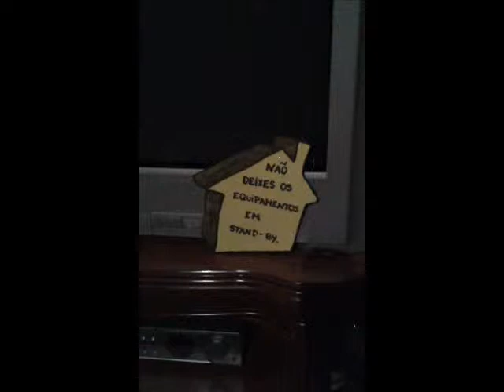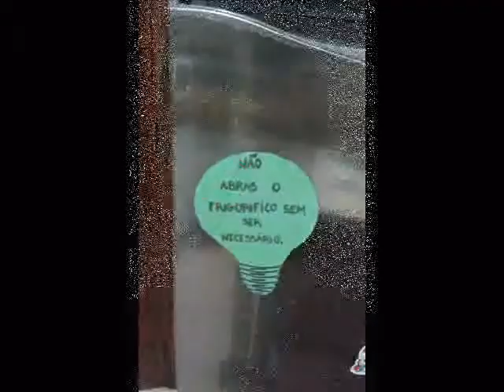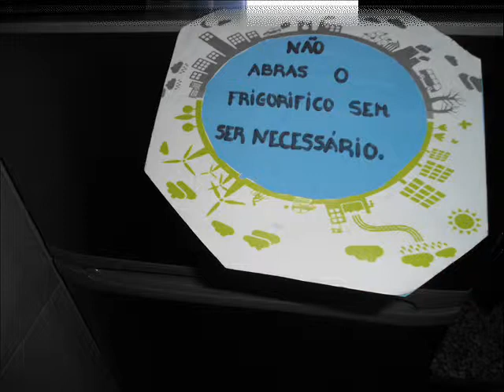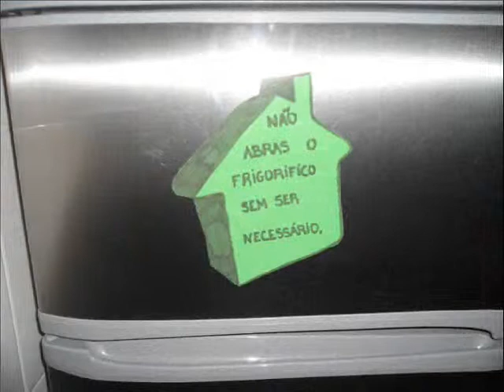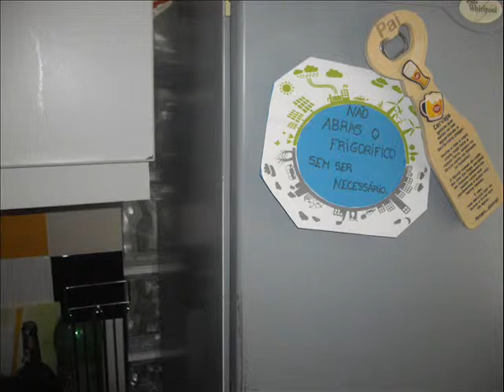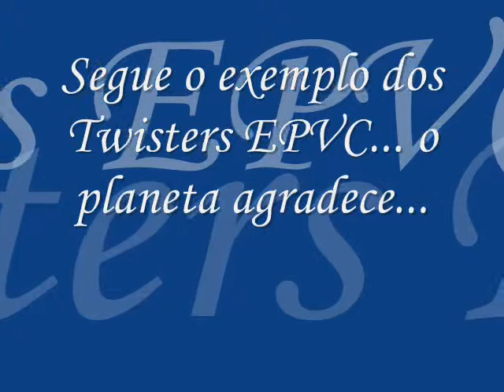"Marca a diferença" da Equipa "Twisters EPVC"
Registo prático dos compromissos definidos na dimensão “A minha Casa” da Declaração de Compromisso com o Futuro.